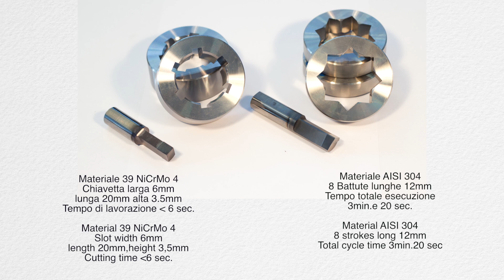Slotting with MT tool -- Stozzatura con utensile MT